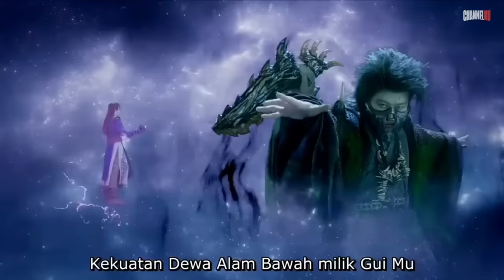PERTARUNGAN TINGKAT DEWA DENGAN MENURUNKAN KEKUATAN TERBESAR | PART 3 - ALUR CERITA FILM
SINOPSIS : Kali ini kita akan meneruskan pembahasan alur cerita selanjutnya, dimana kini kekuatan sang pangeran telah mencapai tingkat tertinggi.
JUDUL : BURNlNG FL4MES (2024)